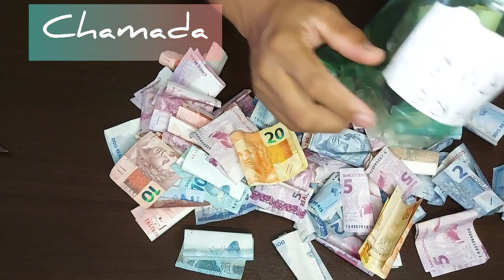PRECISEI ABRIR O COFRE DE GARRAFA PET